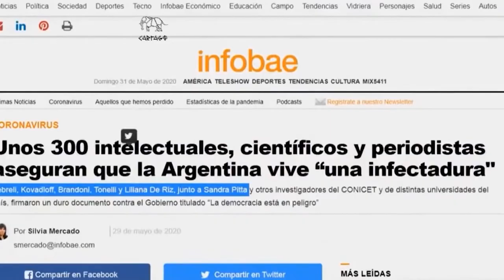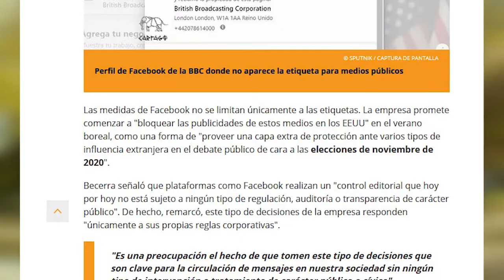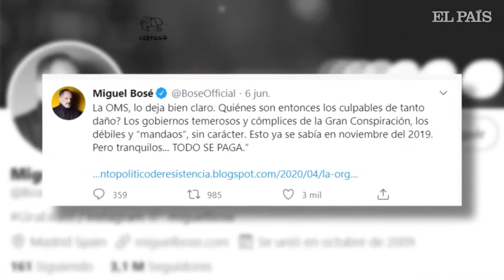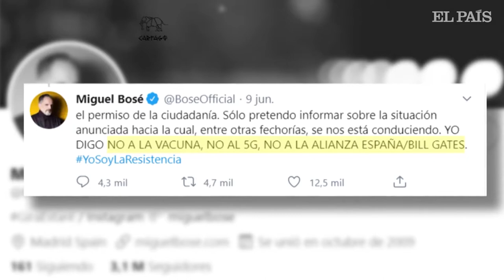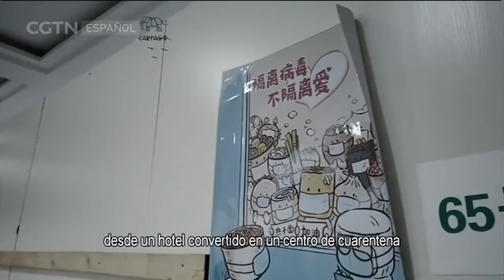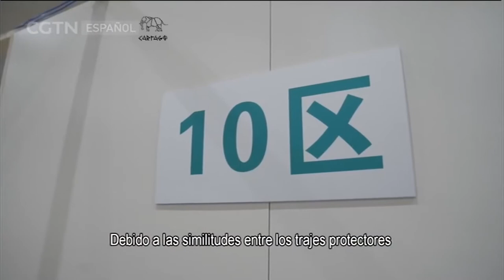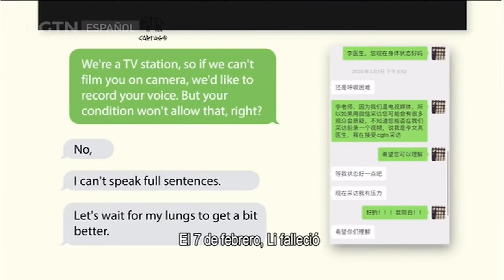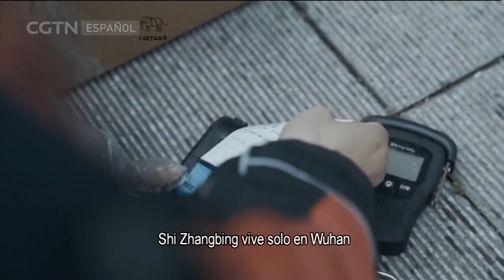El sistema público de salud en China enfrentan al Coronavirus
Con el Covid-19 Estados Unidos ha jugado torpemente en la carrera por la influencia en la política global. Todo indica que en esta nueva Guerra Fría gana, no quien muestre el mayor poder de fuego, sino quien influya más en el plano geopolítico y geoeconómico. Por otra parte, si se toma como ejemplo la actuación de los países implicados en cuanto a la atención de su propia población y en la política externa antes de la expansión de la pandemia, China había ganado esta guerra.

repeticiones Domingos 00.00 y 12:30hs